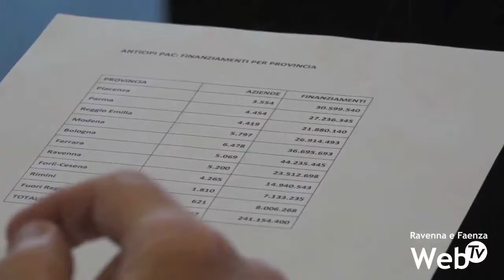23,5 milioni per anticipare gli investimenti della prossima annata agraria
Arrivano dalla Regione Emilia-Romagna 241 milioni per l’agricoltura. Sono 56 mila le domande pervenute per far fronte alla nuova annata agraria. Anticipi previsti dalla Pac, la Politica agricola comune europea, resi disponibili da Agrea,  l’Agenzia regionale per le erogazioni in agricoltura. Dei 56 mila richiedenti, 41 mila si sono visti accettare la domanda. 5.200 i beneficiari della provincia di Ravenna verso la quale verranno indirizzati 23 milioni e mezzo di euro